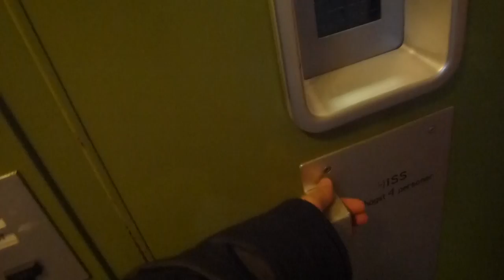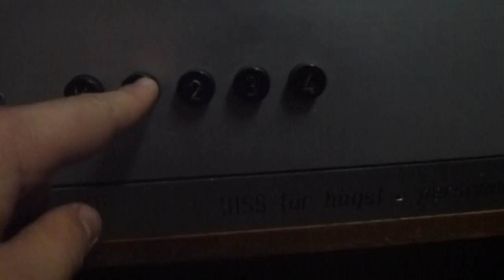Another Old KONE Plop out Traction elevator @ Södra Köpmangatan 29B, Gävle